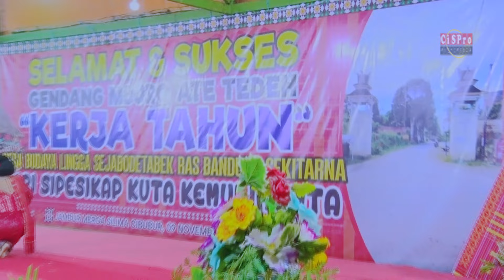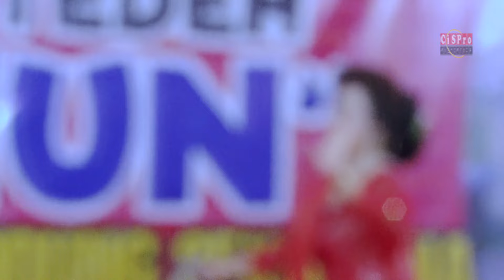ADU PERKOLONG KOLONG - MBURO ATE TEDEH KUTA LINGGA SEJABODETABEK & BANDUNG 2024